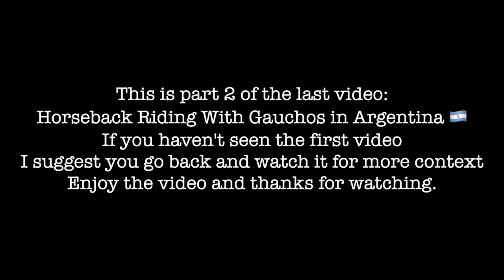House Tour in REMOTE GAUCHO Village in Argentina | Cafayate 🇦🇷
In today's video we are going for a House Tour in a REMOTE GAUCHO Village in Argentina. Part two of the last video Gaucho Life in Argentina.